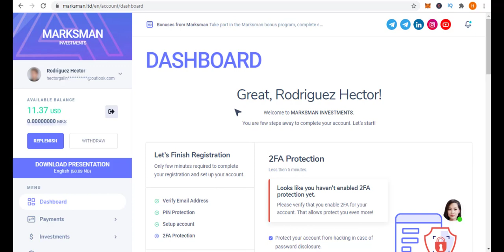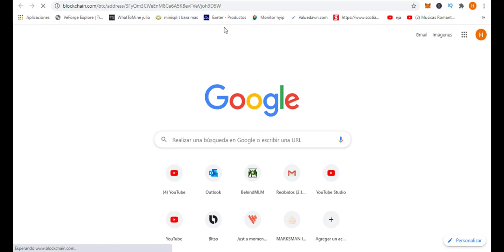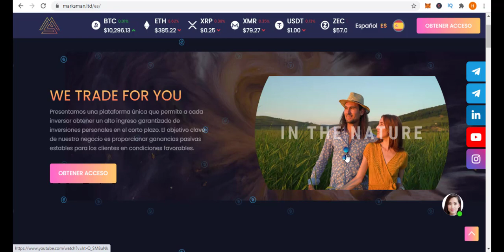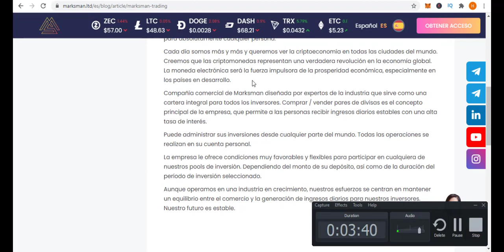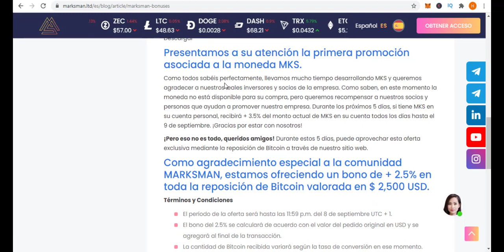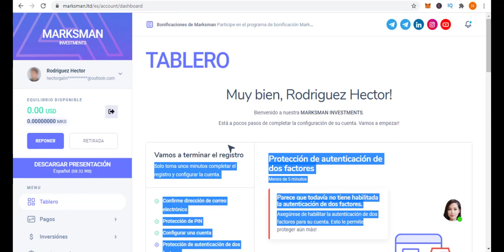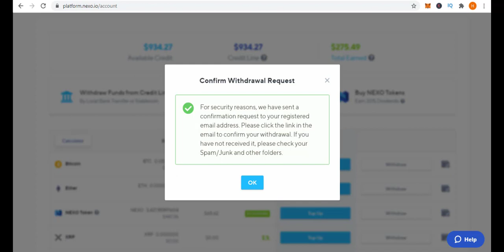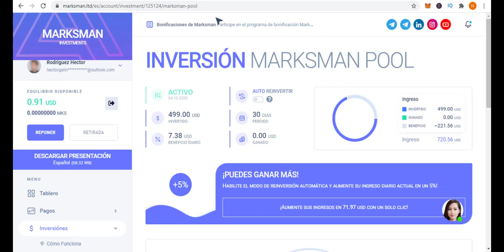🤑😎Marksman: Ya no paga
En esta ocasión les comparto Cómo se hace el retiro de Cápital Inicial de MArksman

¿Más Inversiones?